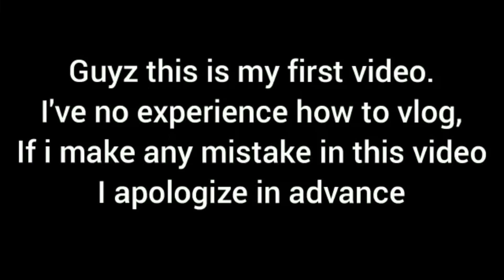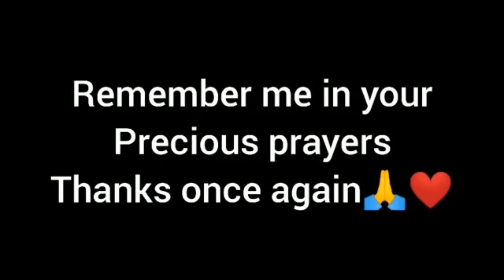My first vlog at shareef marriage hall | VLOG#1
Aslam o Alykum,,,,dosto ye mera pehla vlog he buhat sari mistakes hun gi is me ap logon ny buhat kuch note kiya hoga but please support me ap channel ko subscribe kr lijeay IN SHA ALLAH buhat Achy Achy vlog bnaun ga Ap ki dua se koshish krun ga bore na krun Ap sab ka buhat shukriya 🥰🥰